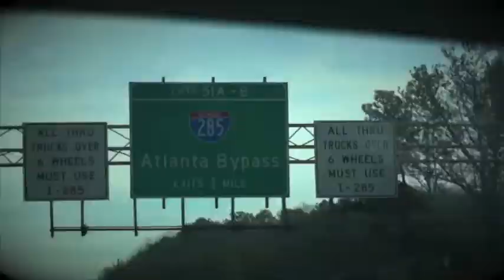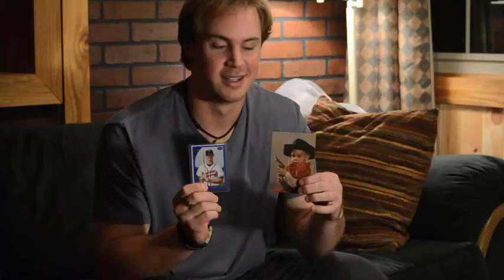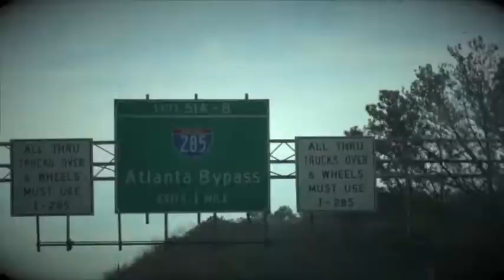What is Purity | Part 1